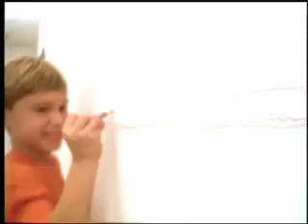Comercial BEROL Director - Pepe Sahagun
Comercial de creyones BEROL para el mercado venezolano dirigido por el director Pepe Sahagun